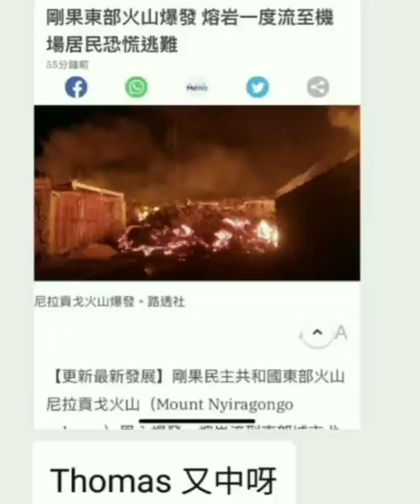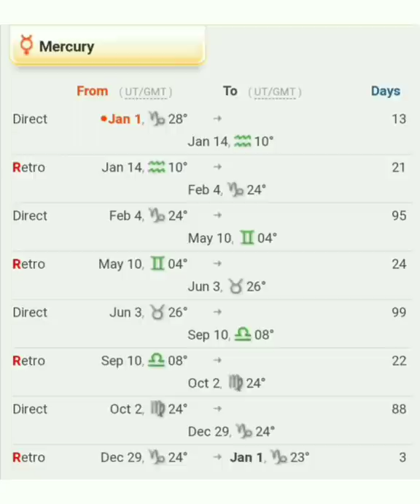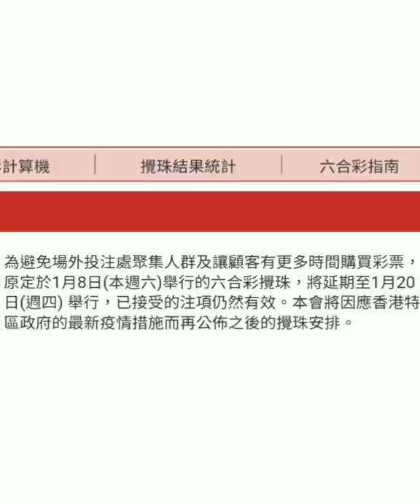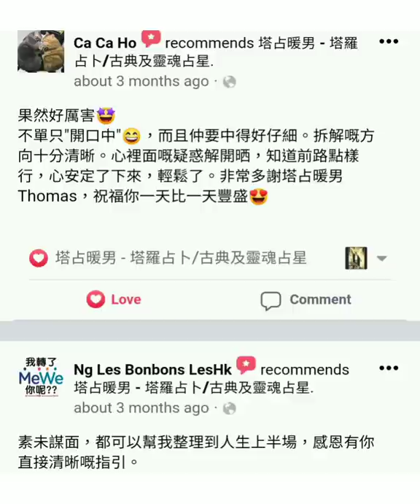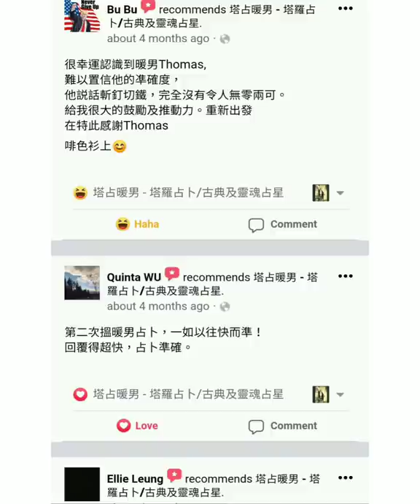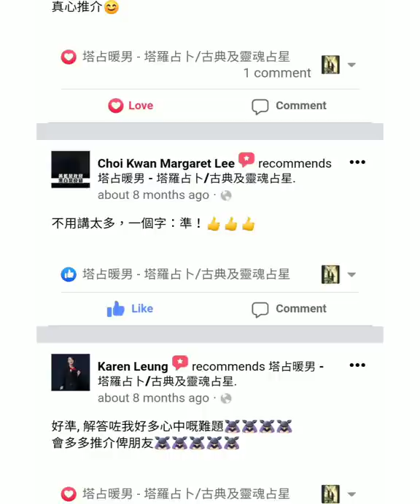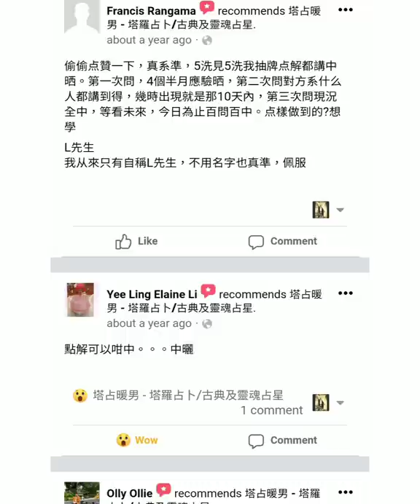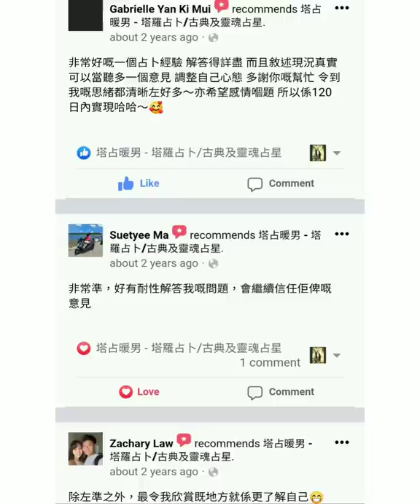Part 5 of 5 ✡ 2022 預言 ☆暨☆ 十二星座開運秘笈 ☆兼☆ 驚天揭密王力宏姜濤何詩蓓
金牛：或在某人喪禮上見番其他舊朋友

等

ALL PERSONALISED SERVICES, including but not limited to